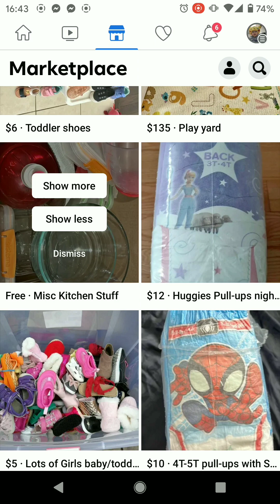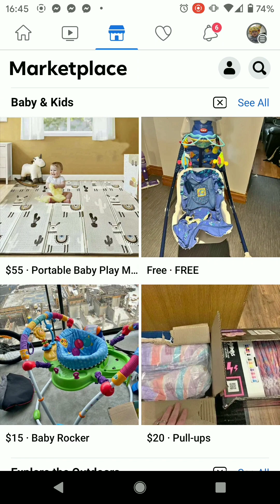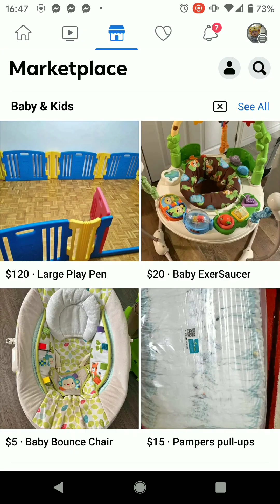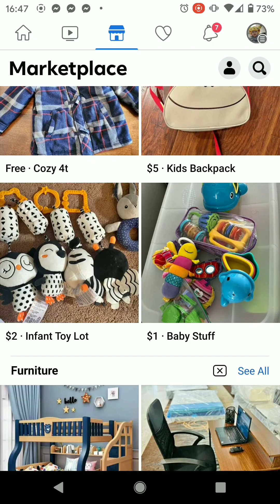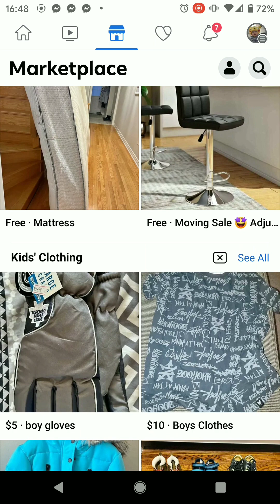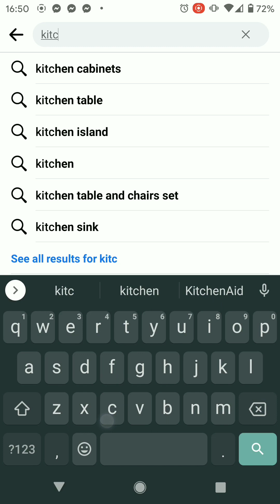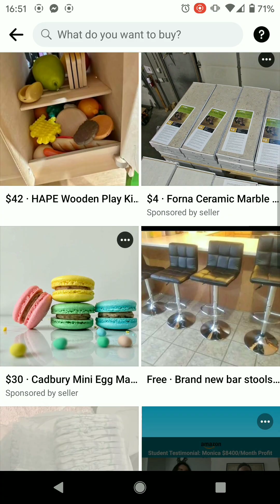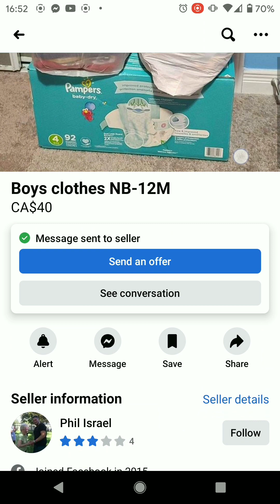🇨🇦🇨🇦PAANO NGA BA NAMUMULOT NG MGA BASURA SI Pia💁.🇨🇦CANADA LIFE. REALITY LIFE IN CANADA. SECOND HAND